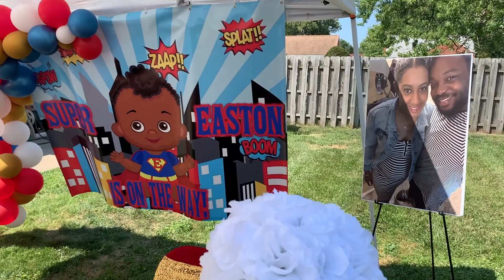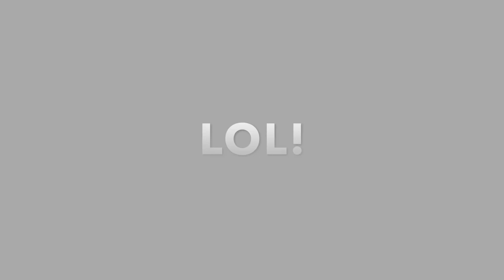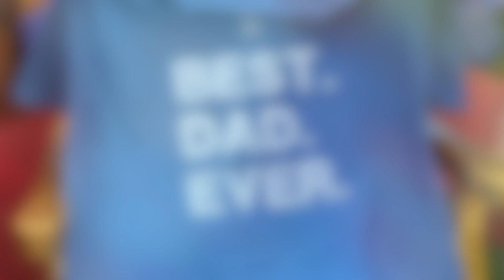Ep..25...Easton's Celebration!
Ep..25